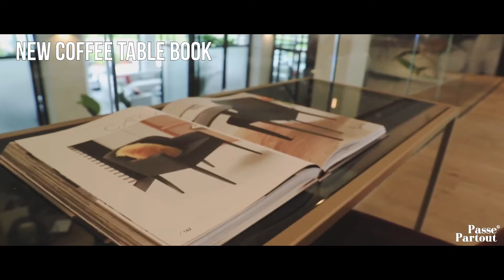THIS WAS OUR 2021